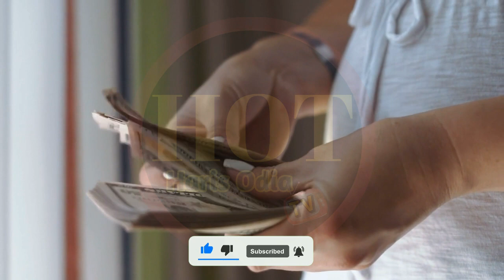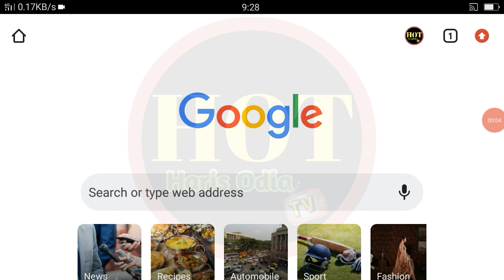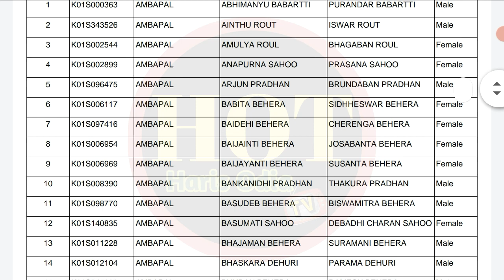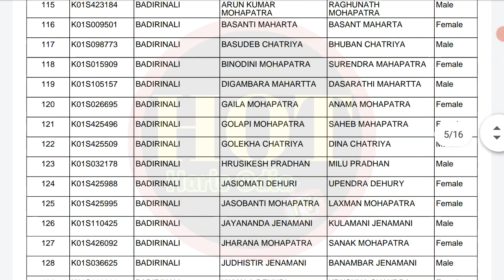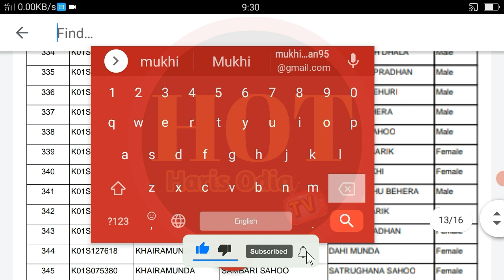ଆଜି ଆସିବ କାଳିଆ ଟଙ୍କା 2022 ନୂଆଁ ଲିଷ୍ଟ ଦେଖ ! Today Kalia Yojana Money Transfer 2022 New List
Your Queries 👇👇👇

kalia yojana
kalia yojana today news
kalia yojana latest news
odisha news
kalia yojana news
odia news
kanak news today
naveen patnaik today news
modi news today
naveen patnaik news today
kalia yojana today big news
kalia yojana breaking news
pm kisan yojana
kisan yojana
kalia yojana money 2022
today smile odisha news
kalia yojana money transfer today